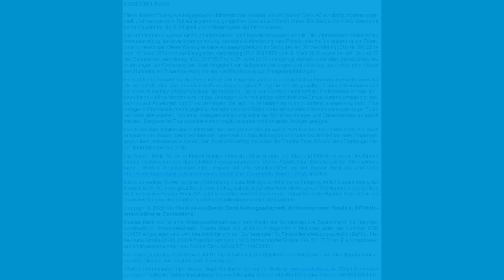Bullen vs. Bären: Der Ausverkauf bei Aktien endet, wenn FED, EZB & Co. Konjunktur-Angst bekommen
Bei der Frage nach dem Ende des aktuellen Bärenmarkts spielt das Ende der restriktiven Geldpolitik vor allem in den USA eine entscheidende Rolle. Bei der zeitlichen Bestimmung liefern Konjunktur- und Inflationsdaten wichtige Anhaltspunkte. Eine harte Landung will die Fed möglichst verhindern. Tatsächlich signalisieren letzte Zahlen auch von Unternehmen bereits eine wirtschaftliche Abkühlung. Doch spielt die weitere Inflationsentwicklung mit? Robert Halver mit einer aktuellen Einschätzung vom Parkett der Börse Frankfurt.